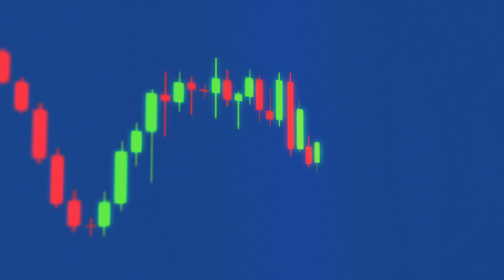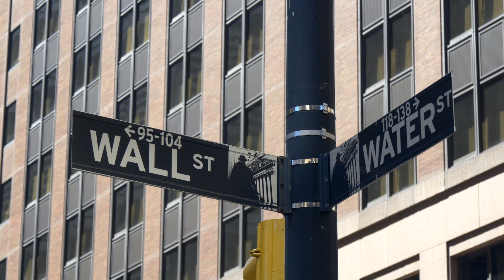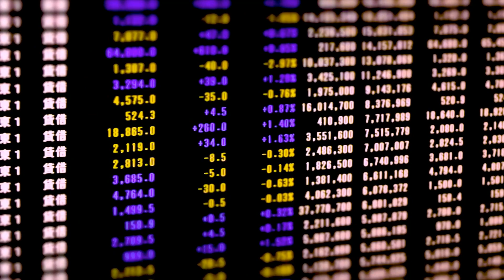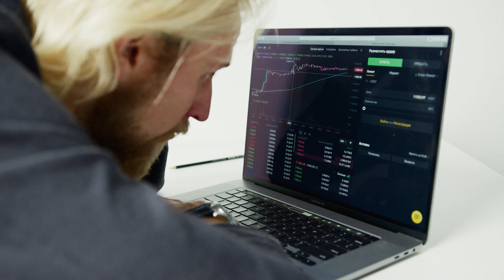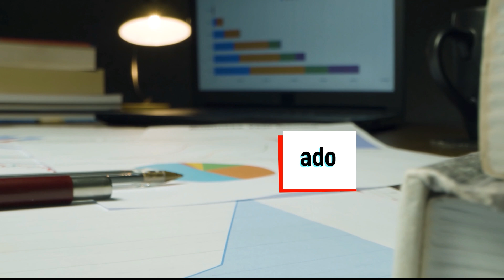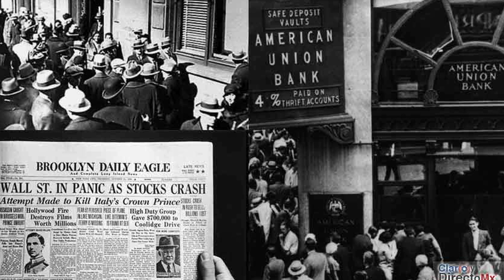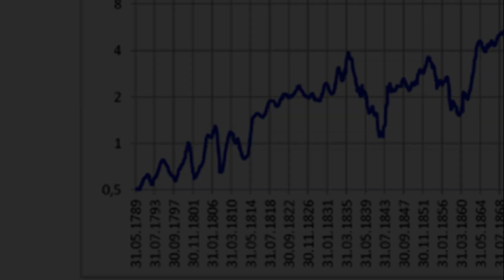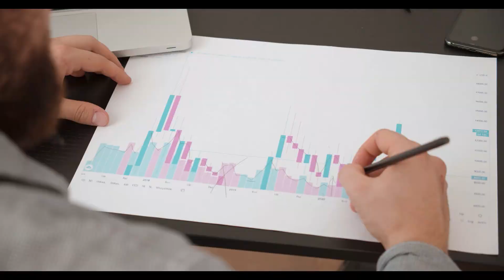S&P500 | Invertir en las 500 empresas más importantes de Estados Unidos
Quizá nunca habías oído hablar de él, pero estoy seguros de que conoces muchas de las empresas que recopila este índice. Algunos ejemplos son: Apple, Amazon, Microsoft, Coca-Cola o Facebook. Como te lo he mencionado, existen muchos otros índices en el mundo, pero el S&P 500 es uno de los más conocidos por su larga trayectoria, ya que tiene casi 100 años de historia.
El índice S&P 500 fue creado el 4 de marzo de 1957 por Standard & Poor's, una compañía de calificación financiera formada en 1941 a partir de una fusión entre Standard Statistics Company y Poor's Publishing. De hecho, El SP500 es un acrónimo de Standard and Poor´s 500.
Las 10 principales compañías por ponderación que forman parte del SP500 SON:
1. Apple
2. Microsoft
3. Amazon
4. Facebook
5. La empresa de Google Alphabet
6. Berkshire Hathaway
7. Johnson and Johnson
8. Procter and Gamble
9. Nvidia
10. Visa
Estados Unidos cuenta con un territorio de 9,834 millones de kilómetros cuadrados, el 4° más grande del mundo. Sus fronteras son al norte con Canadá y al sur con México. Con una población de más de 332 millones de personas, es el tercer país más poblado del mundo, su edad promedio es de 38.5 años siendo una población generalmente joven y cuentan con un crecimiento poblacional del .72% anual.
Sus datos económicos más importantes reflejan que su tasa de crecimiento económico es del 2.16 % anual y su producto interno bruto es el segundo más grande del mundo, solo por detrás de China con 19.49 billones de dólares. Además, su PIB per cápita se encuentra en el lugar 19 a nivel mundial con 59,800 dólares. Su deuda pública representa el 78.8% de su PIB, algo alto si lo comparamos con el de México que es de 58%, sin embargo, Estados Unidos cuenta con una deuda externa de 17.91 billones de dólares, siendo así, el país más endeudado del mundo.
Finalmente, su tasa de inflación es del 2.1%, su tasa de desempleo es del 3.89% y su fuerza laboral es de 35.4 millones de personas. Todos estos datos los puedes encontrar en la Central de Inteligencia de los Estados Unidos.